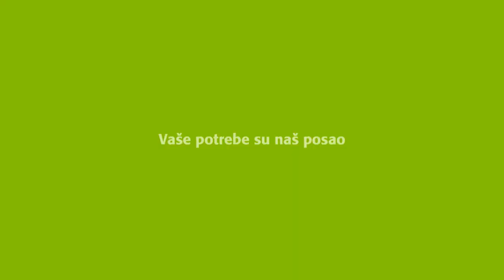OTP Bank Serbia, Sticky Notes TV Commercial, 2012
Your needs are OTP Banks job.

Agency: Strawberry I&S
Director: Marko Đilas
Producers: Božidar Đokić, Bogdan Petković, Emote productions
DOP: Damjan Radovanović
Audio editing: Aleksandar Protić
Costumes: Ivana Ivić
Scenography: Peđa Jovanović
Video editing: Đorđe Marković
Copy: Strawberry I&S
Song: Nemanja Mosurović
Voice: Marko Zivic
Photography: Andreja Leko
CGI: Spring Onion
Design: Strawberry I&S

For complete campaign case study, check or our web site.